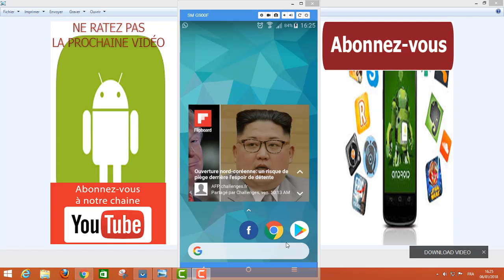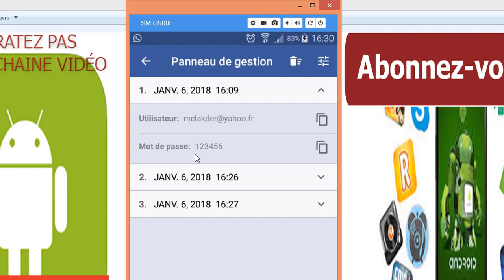Ainsi ils piratent facilement votre compte Facebook ! Attention !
dans cette nouvelle vidéo, je vais vous faire découvrir comment, des personnes mal éduqués utilisent une application dangereuse pour pirater votre compte Facebook, quand vous accéder à votre compte à partir de leurs appareils Android .